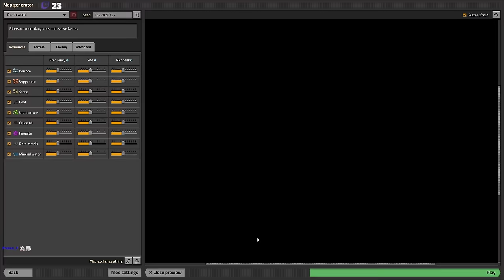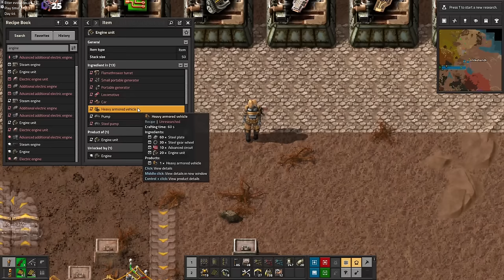Krastorio pure DeathWorld part 1 // Error: Mod Not Intended for DeathWorld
Chapters:
00:00 How do I turn dis on?
01:29 DeathWorld Krastorio Map & Mod list!
06:18 Krastorio's Extended Tech Tree & why DeathWorld may not be intended...
10:30 Game Start! - Nomad journey to obtain Steam Power & Gun Turrets! (we simply can't defend more than a single location without Gun Turrets...)
49:06 Gun turrets obtained! No more Nomad style! We now can actually DEFEND multiple locations simultaneously!
1:29:00 Preparing to go on the OFFENSE with the Military 2 tech!
1:45:00 The Hunted becomes the Hunter! BITER HUNTING TIME!
2:08:10 First Hunt complete! Let's go do the Exploring Nomad Cheese Mining Strat anyway!
2:46:55 Krastorio's Air Purification Technology & The Live Together WITH Biters Plan: Coexist!
2:51:54 Uninterrupted Production combined with Extermination!
3:29:46 Extermination Complete! End of part 1: survived the opening and prepared the lands!
3:39:42 Part 2: Planning (and Building) an actual NORMAL PEOPLE base!
3:47:32 The Greenhouse Power Plant!
4:40:54 Power Plant Complete!
4:53:47 PLANNING THE MAIN BUS
5:33:36 Wood Powered Furnaces??? Are you MAD?
5:48:42 Setting up the miners
6:13:09 ACTUALLY STARTING THE MAIN BUS! - Basic + Red + Green Tech Cards!